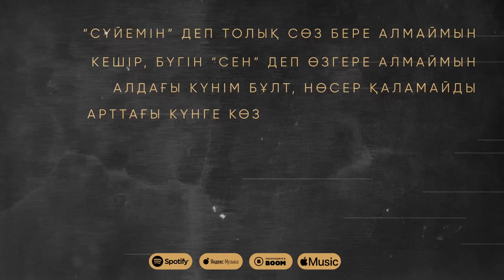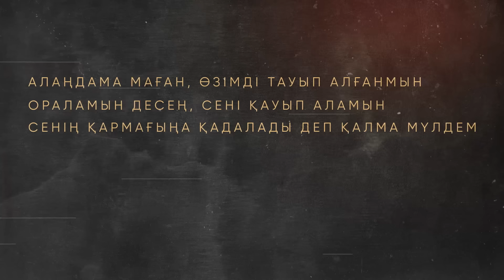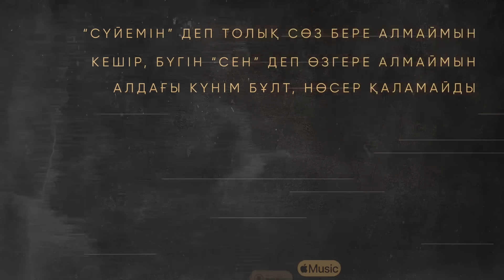ALPHA - SÓZ BERE ALMAIM (Official Audio)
Producer: Gaukhartas Yertasqyzy @gaukhartas10
Sound producer: Madiyar Alinurov @make.loot

Prod.by : Zhanat Qonyrbaev @richbwn
Mixing: Madiyar Alinurov @make.loot
Songs: Abulkhaiyr Madesh, Nurlybek Khamit, Aqzhol Serikzhanuly
Lyrics: Madiyar Alinurov, Tleuzhan Ualiev, Daryn Amangeldi

TEN LABEL, 2022